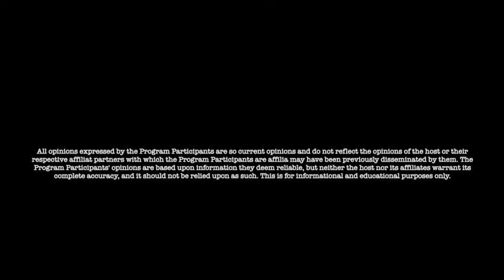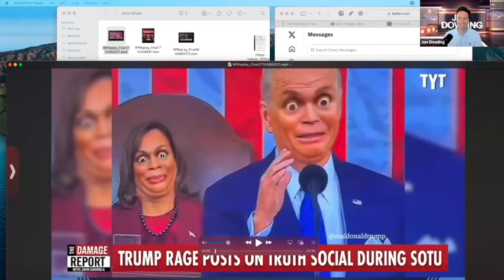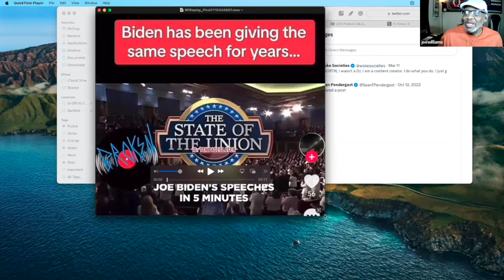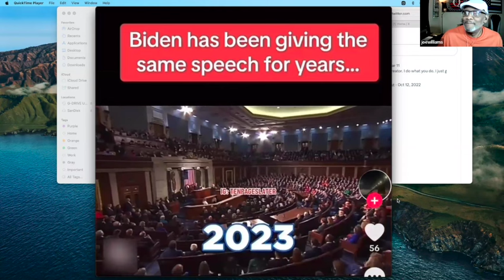Jon Dowling & Joe Williams Discuss Geo Political Topics & Decoding Trumps Military Plans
👉Join Jon's NEW Patriot Community:
(previously known as realworldac)